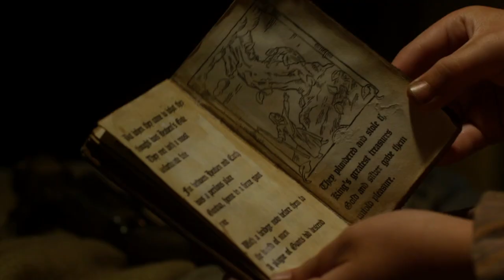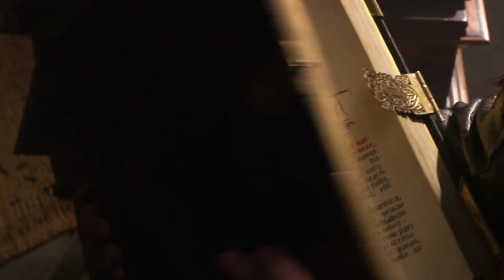Young Boy Battles Deadly Giants to Rescue Princess, Becomes a Hero After Setting Her Free - RECAP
FILM'S NAME: J@ck th3 Gi@nt $l@y3r (Jack the Giant Slayer)

Jack, a young man driven by big dreams that go beyond his simple beginnings—a passion sparked by his mother's enthralling stories. His path becomes linked with Princess Isabelle, who also loves exploring unknown places and craves the excitement found outside the palace. Together, they accidentally open a door to a world ruled by giants known for eating people. Traveling through a place filled with huge beanstalks and scary enemies, Jack and Isabelle go on a dangerous adventure, facing risks everywhere they look. It's a test of their bravery and smarts as they confront an evil threat. By working hard and bravely, they stop the giants' wicked plans, bringing peace.

Let's dive into a story of magic, laughter, and family connections that takes us back to 2013 with Jack the Giant Slayer. A young boy named Jack, living with his dad, finds comfort in a story about giants, a story his late mother loved. Our story begins long ago when monks, looking for a way to connect with the divine.